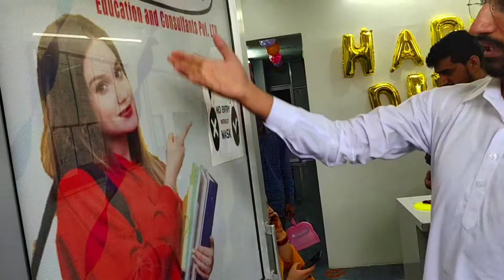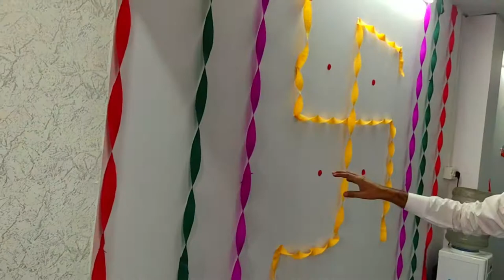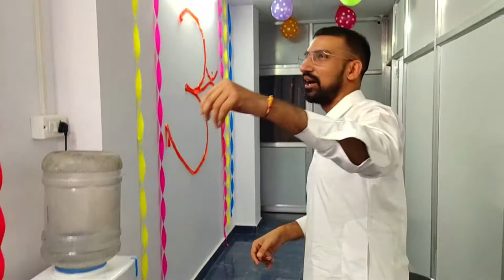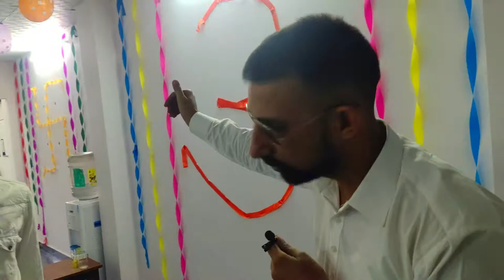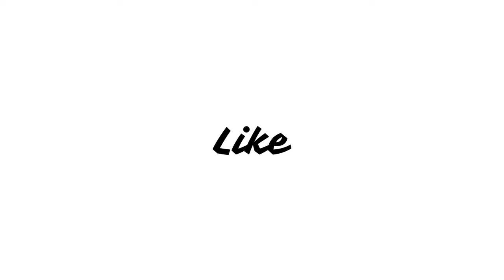Celebration for Diwali | Fun Time Vlog